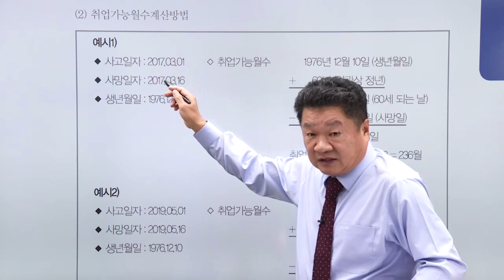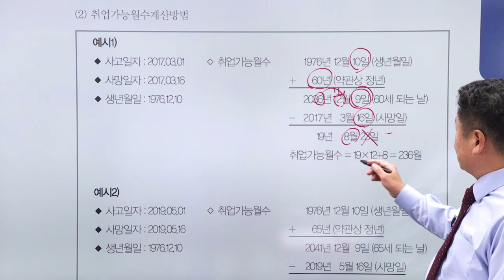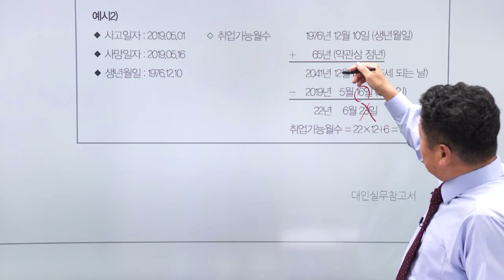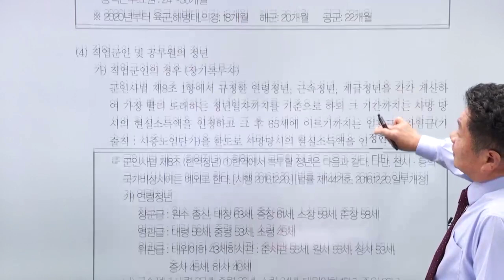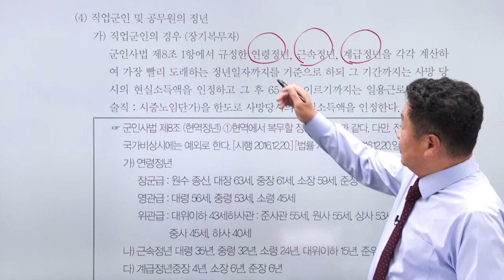자동차대인 - 사망 손해배상금 산출사례